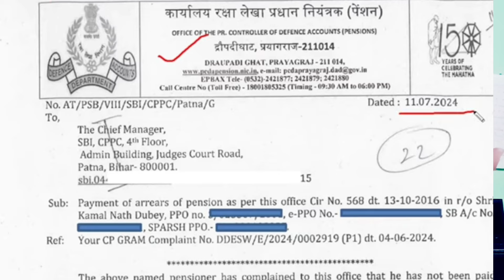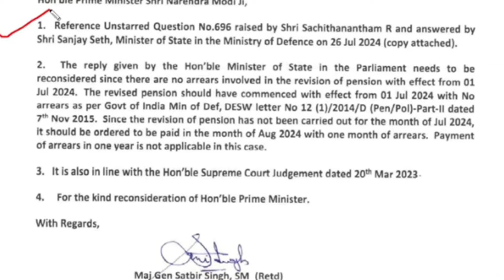July pension sparsh credit orop3 arrears कब मिलेगा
July pension credit orop3 arrears कब मिलेगा